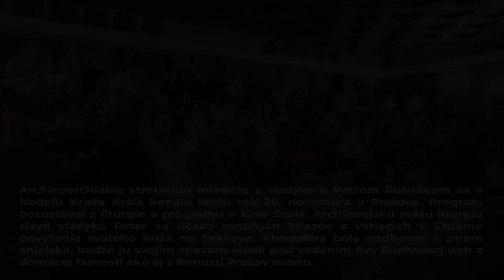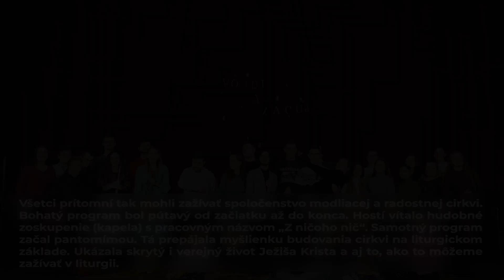V PREŠOVE SA STRETLI MLADÍ S VLADYKOM PETROM RUSNÁKOM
Archieparchiálne  stretnutie mládeže s vladykom Petrom Rusnákom sa v Nedeľu Krista Kráľa konalo tento rok 26. novembra v Prešove